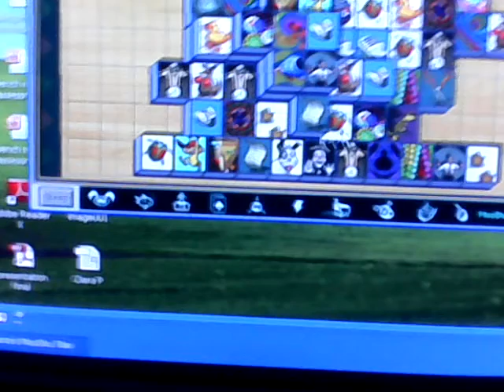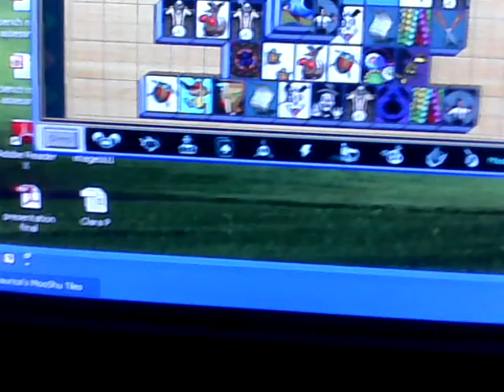Mooshu tiles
this is a after dark game called mooshu tiles also known as Mahjong sorry about the  camera  work